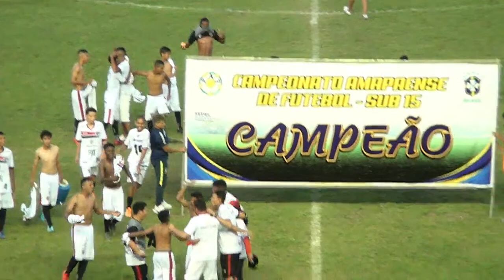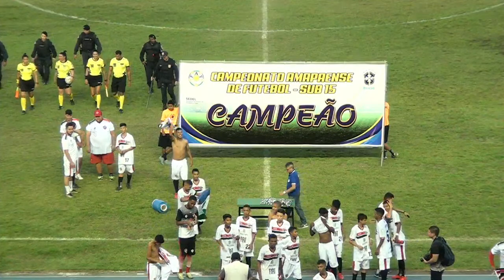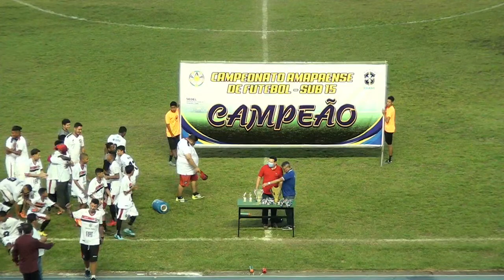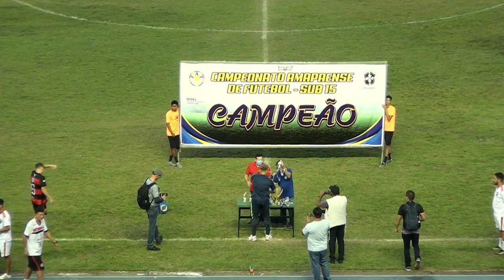SÃO JOSÉ X TREM D.C CAMPEONATO final SUB 15